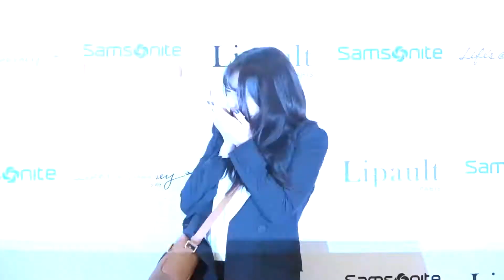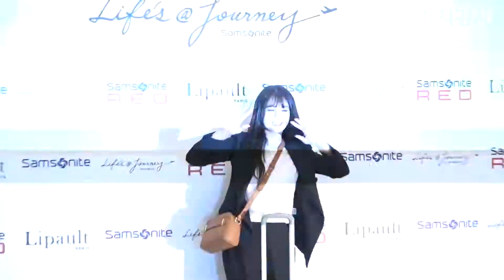[영상] 전소미, 애교 넘치는 다양한 포즈로 잔망미 '대방출'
라이프스타일 브랜드 쌤소나이트의 여행 전문 쇼핑 공간 'LIFE`S @ JOURNEY'(라이프 이즈 저니) 스토어 오픈 기념 포토 행사가 14일 오후 서울 송파구 신천동 롯데백화점 에비뉴엘에서 열렸다.

이날 행사에 가수 전소미가 귀여운 매력을 마음껏 방출했다.

이날 행사에는 전소미 외에도 배우 이종석, 한효주, 이제훈 등이 함께 참석했다.